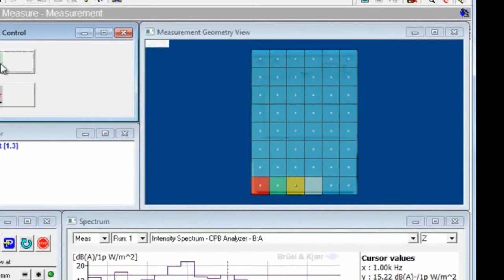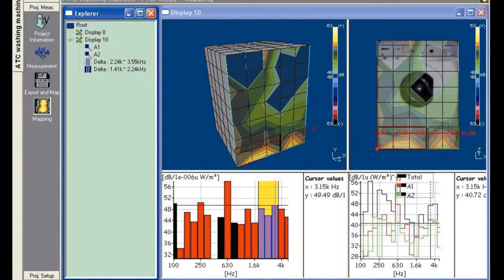Sound power and noise source identification on a washing machine – Brüel & Kjær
Sound mapping software that enables identification and quantification of noise sources. Interrelated spectra and maps can be used to identify phenomena that cause noise problems.